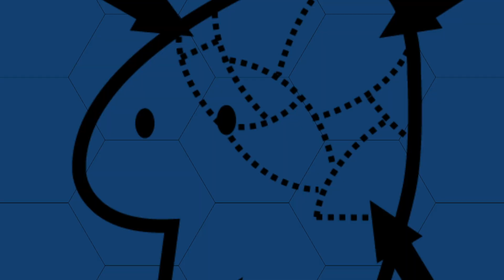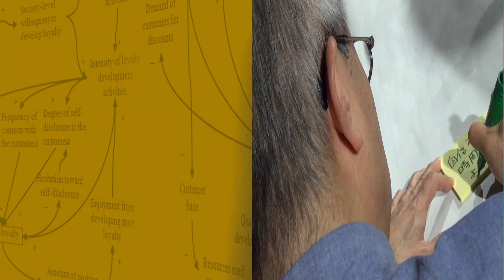【開業・起業】予期せぬコストno,１！後悔しないために先に知っておこう！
↓↓無料登録はこちらから↓↓
※ご登録いただくと肥前のメルマガ（毎週月曜日配信）も同時にお届けとなります。

※2021年2月新刊発売！『「顧客消滅」時代のマーケティング』

◆現在は九州大学非常勤講師を務める他、静岡大学客員教授、宇都宮大学客員教授、中部大学客員教授などを歴任

‹実績›
講義・講演）

執筆）
2003年7月から2016年8月まで『日経MJ』（日本経済新聞社）に全554回のコラム「招客招福の法則」を連載する他、「日本経済新聞」「日刊工業新聞」などの新聞、『月刊商業界』『The21』『日経レストラン』『宣伝会議』などの雑誌、楽天・三菱東京UFJ・資生堂・キリンビールなどの会報での連載・掲載多数。

その他）
2017年2月、経済産業省の、中小企業等経営強化法に基づく異分野連携新事業分野開拓計画(新連携事業計画)として『ワクワク系新プログラムによるサービス業の生産性向上・企業力底上げ、“希望の商い”全国展開事業』が認定を受ける。5か年計画による地域とジョイントしたワクワク系を全国に広げる事業を推進中。

1975年生まれ。大学卒業後、カジュアル服販売の全国チェーンへ入社。2001年に小阪裕司の本に出会い、店長時代の2003年ワクワク系マーケティング実践会に入会。店長に就任後、配属先の２店舗を社内トップクラスの高収益店にした後、バイヤーとなる。退職し2007年に子供服と雑貨の店を創業、ワクワク系を実践し大人気店にする。2009年にはワクワク系マーケティング実践会「社長のアカデミー賞」でグランプリを獲得。2013年よりECサイト運営会社に勤務し、全社をワクワク系に変革し黒字化へ導く。 ワクワク系実践者ならではの深い理解と幅広い業種・環境・立場での実践実績を評価され、2015年より現職就任。